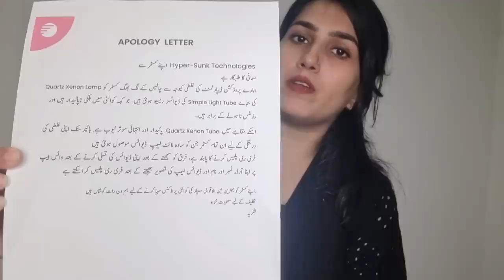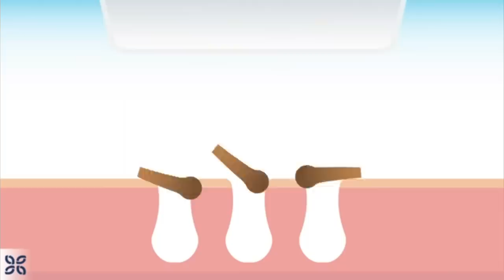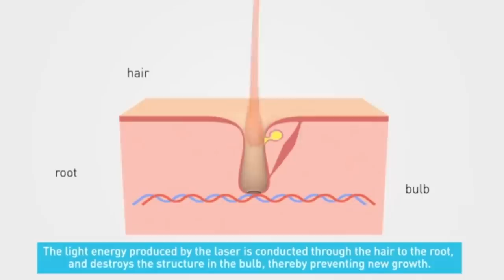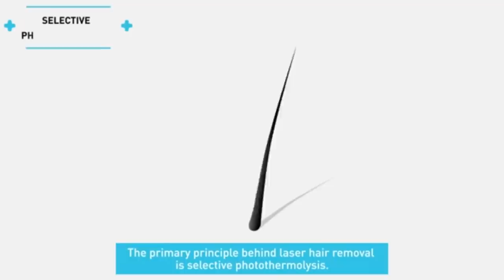Laser hair removal Alert ⚠️⚠️!!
Eid sale till 20th july

Buy Hyper-sunk IPL laser hair removal device at

On discounted Price with 1 year Brand warranty

Follow instagram  : @hypersunk